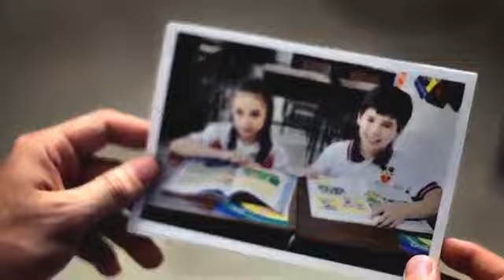Lo Legal,El Bebeto y su Banda patria chica